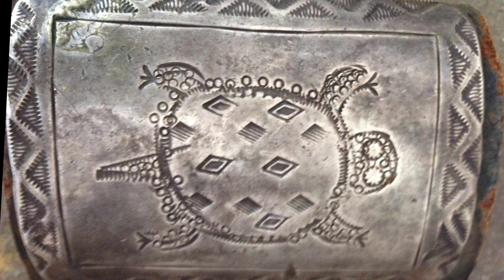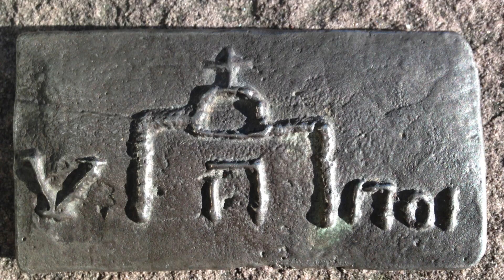Message to the King - Frank Kinsel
Recorded at Freehouse Studio... Kit Walker
Frank Kinsel
Kit Walker
mixed and mastered by Doctor Ryman @ AudioEmissary Studios